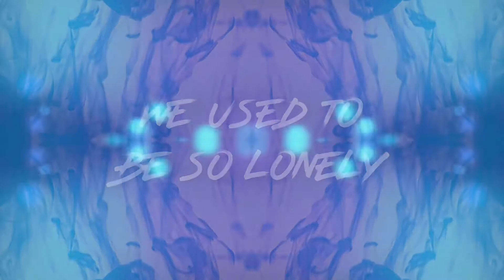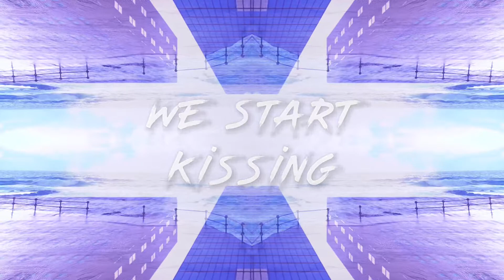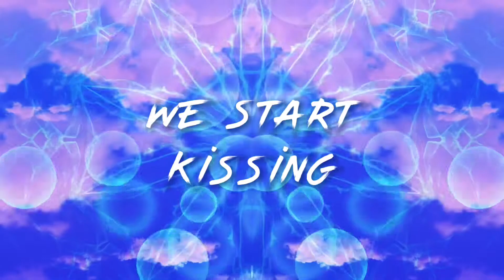Wicked Chemistry - Official Sxlstice (feat. HYLIA)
“Wicked Chemistry” is collaboratively written, feel-good track that is bound to get you vibing along. This song is a musical expression of the excitement of falling in love and all of the emotions that come along side a blossoming relationship. Lyrically diving into the unknown territory of what comes next when true feelings are put out in the open, and the unforgettable memories that will forever be remembered.

This amazing lyric visual is done by David Johnnie aka @Davtayjohnnie! So check out his instagram if you need some visuals done :)

Wicked Chemistry Lyrics

Verse 1
We used to be so lonely
I remember thinking if only
Our eyes could meet across the room
And we’d see
This could play out real differently

cold nights
With your hand in mine
You gave me butterflies
Knew this love was right

And I can’t deny
How I feel inside

Late nights
We could talk till 5
And the words you typed
they would come alive

Hook to Drop
Head starts spinning
We start kissing
I was thinking

Head starts spinning
We start kissing
I was thinking
This is a moment we’ll remember

And I still can’t believe

Verse 2
Back then
we were just kids
Remember our parents
used to joke about this
They said “wait till ten years go by”
Turns out they were right

Bridge
My heart skipped a beat

Hook to Drop
Head starts spinning
We start kissing
I was thinking

Head starts spinning we start kissing
I was thinking